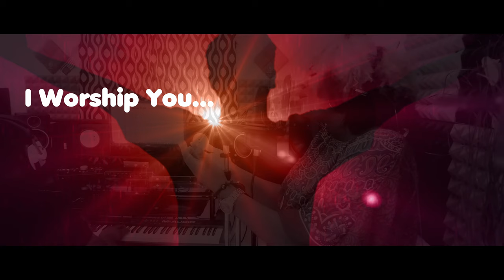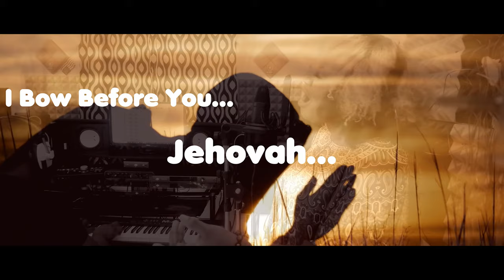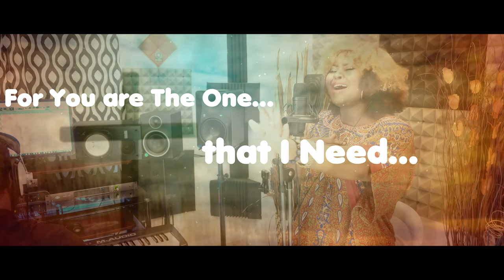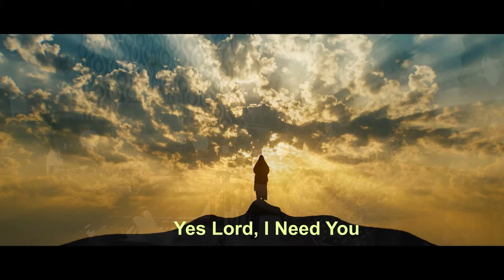Odeerih - I Need You | Spontaneous Worship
ODEERIH's SPONTANEOUS WORSHIP AT PHAT-E's

Piano/Keyboard - Producer: Phat-E
Video Directed and Edited by - Phat-E